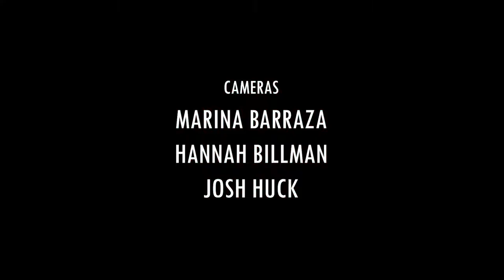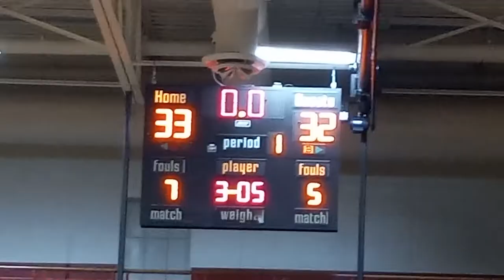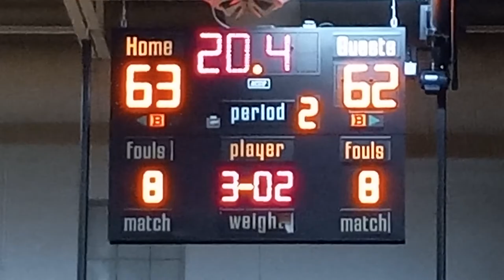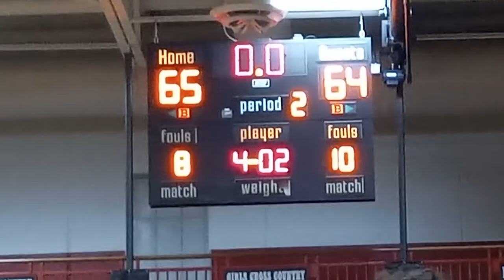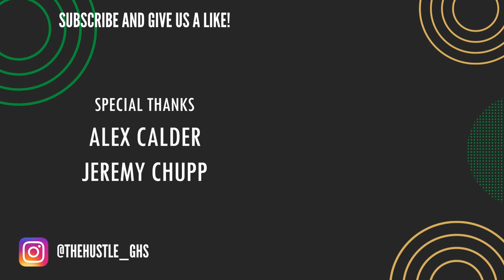THE HUSTLE (Episode 5) | Greenfield High School Sports Documentary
Do you REALLY know the story behind your own high school's sports?

THE HUSTLE is a web series made by Greenfield High School students that gives an exclusive look at Greenfield's sports teams and athletes. In this episode, meet the girls basketball and dance team, and see the boys basketball team face off against South Milwaukee.

TIMESTAMPS
0:00 Intro
0:52 Girls Basketball
6:49 Dance
12:00 Boys Basketball
17:00 Bloopers

Created & Edited by Ariadna G. Marquez
Narrated by Antonio Parra

MAIN CAST (in order of appearance):
(Intro)
Lillian Thundercloud
Abby Estrada-Contreras
Sharef Jamaleddin
Hakeem Salem
Emilio Perez
Johnny Hooper

(Girls Basketball)
Allison Hampel
Mya Neilon
Sophie Gruber
Yasmin Salem
Jack Hervert
Amera Bloechl
Raelyn Tetting
Georgia Acompanado

(Dance)
Kim Pitre
Mallorie Mane-Herrera
Lauren Welk

(Boys Basketball)
Anthony Carter
Hakeem Salem
Jackson Compton
Johnny Hooper

CAMERAS:

Marina Barraza
Hannah Billman
Isabelle Felber
Josh Huck
Natalie Hughbanks
Ariadna G. Marquez
Anna Mrnik

SPECIAL THANKS:

Alexander Calder
Jeremy Chupp
Thad Dulde
Lee Kleszczynski

Honor and Sword (Main) by ZakharValaha
Funk It by ComaStudio
Chill Funk Theme by undruground
Hip Hop Flight Crew by AntipodeanWriter
Funky Retro Hip Hop by Stock Studio
Rock It by Coma-Media
Smooth City Living by geoffharvey
Moonshiner by Jacob Field
When It Is Getting Dark by lemonmusicstudio
soulfully by undruground
Comedy by Lesfm

Created using Adobe Premiere Pro